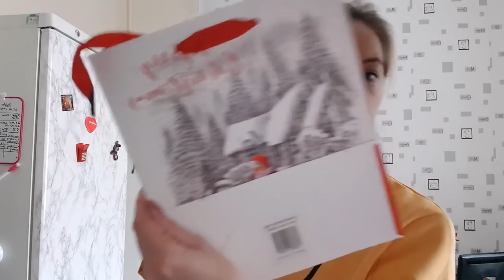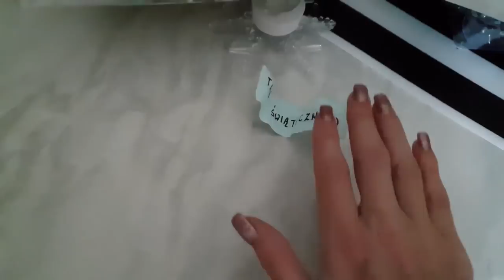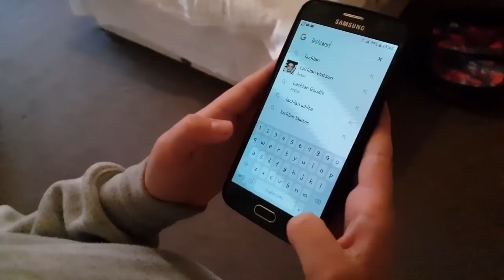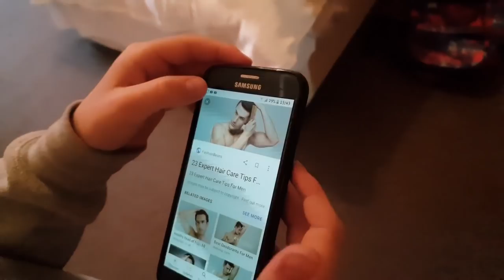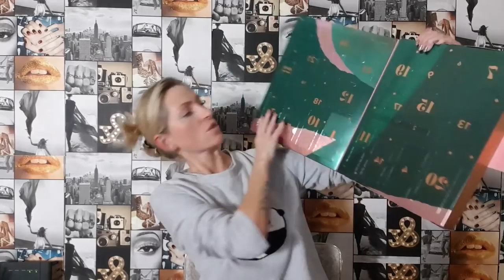🎅VLOGMAS🌲6/24 gadzet Alexa